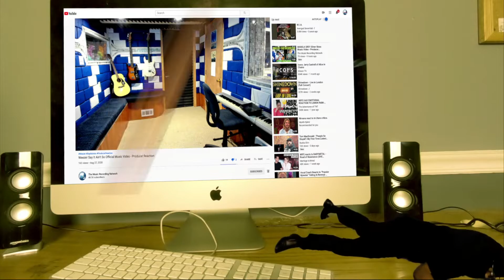Miranda Cosgrove - About You Now - Producer Reaction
Today i m doing the Reaction of Miranda Cosgrove - About You Now  , so lets check it out guys, hope you enjoy.

𝗖𝗔𝗧𝗘𝗚𝗢𝗥𝗬:
Entertainment
Music